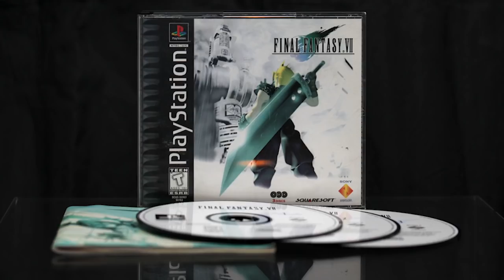Final Fantasy VII retrospective: Premake | N64 Works Gaiden #01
I said we'd be jumping over to N64 Works, and I meant what I said... it's just that it's happening, uh, gradually. In this case, we're defining the shape of N64 by what wasn't there: Specifically, one of the biggest and most popular games of the late ’90s. One part historic overview of the business politics of the N64 era, one part look back at the compelling introductory design of Final Fantasy VII's opening chapter, you'd better believe this video was basically just an excuse for me to play a classic game from outside the bounds of the Video Works project in an effort to bolster my spirits during the age of social distancing.